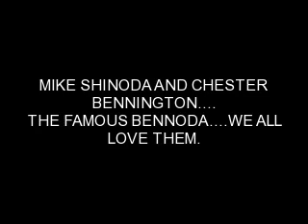LIKIN PARK MIKE AND CHESTER - RARE PICS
RARE PICS OF BENNODA-LINKIN PARK.
found them and wanted to share them. hope u guys like them. do leave ur comments.